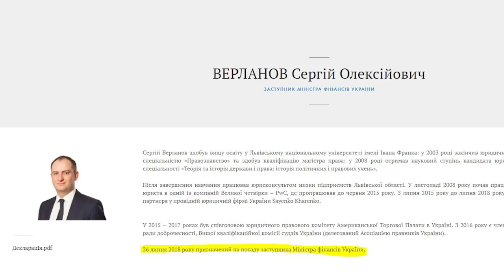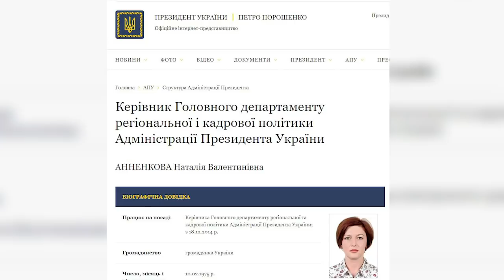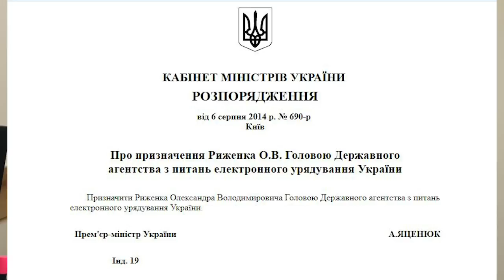Как личный айтишник Гройсмана выбирает главу таможни.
Несмотря на то, что главу таможни и налоговой выбирают на независимом конкурсе НАДС фамилии победителей называют уже все.
Почему конкурс фиктивный, как он проходит и насколько независимы члены комиссии в моем ролике.

ависимый конкурс на глав таможни и налоговой уже о